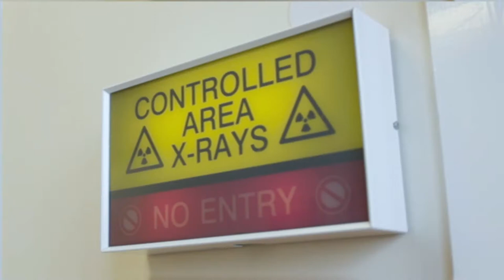Allied Health Professionals at the Trust: Radiographers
“The role of a radiographer is really broad…half the week I’ll be taking x-rays and the other half I’ll be reporting on those images.”

Meet Jack, reporting radiographer based at Charing Cross Hospital. He specialises in plain film x-rays, seeing a huge number of patients and making an impact on their hospital journey.

Allied Health Professionals play a crucial role in helping patients live their lives as fully as possible and with 15 unique roles, your career as an AHP could take you anywhere.